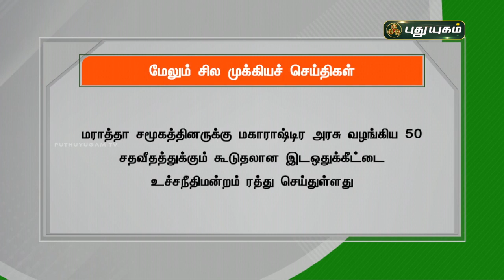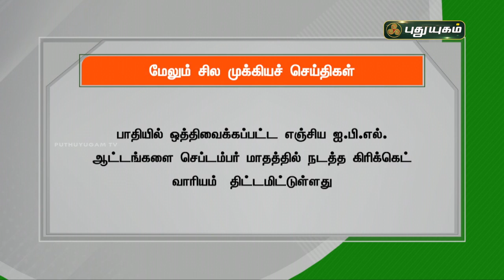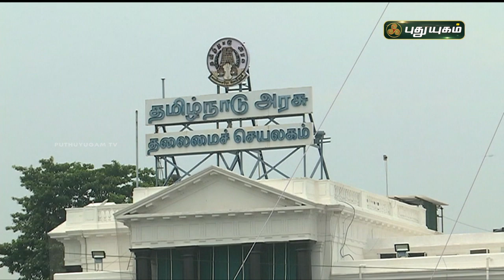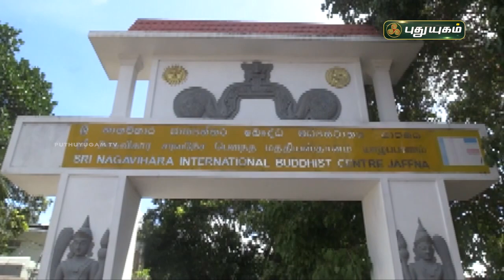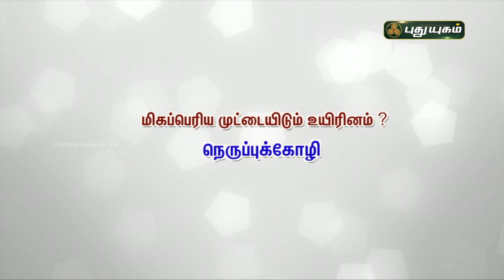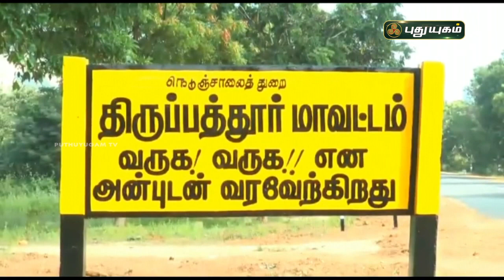புதுயுகம் செய்திகள் | 8 AM News | 06-05-2021| Puthuyugam News | PuthuyugamTV